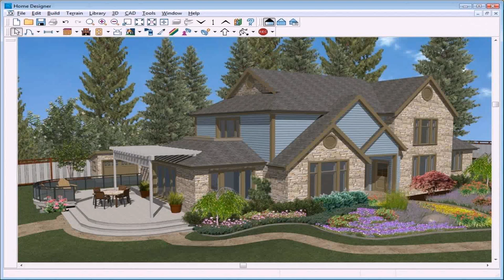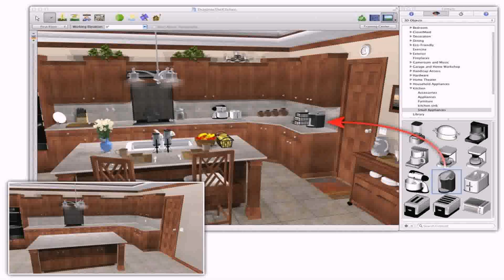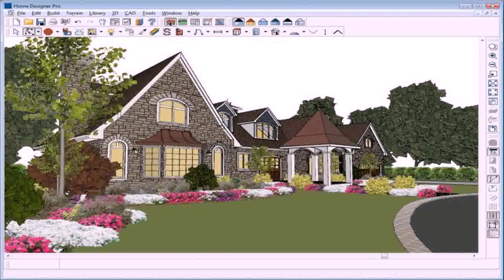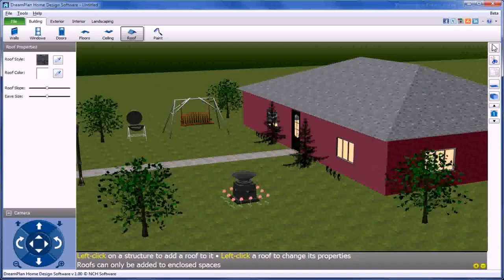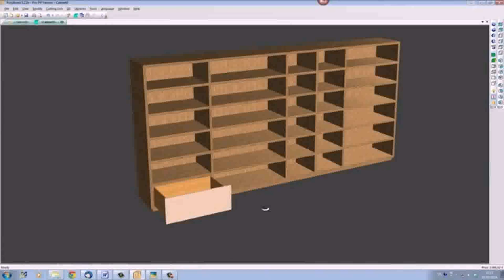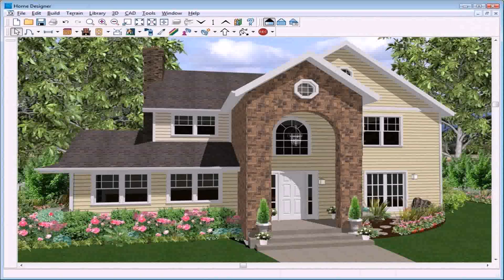Exterior Home Remodel Design Software Free